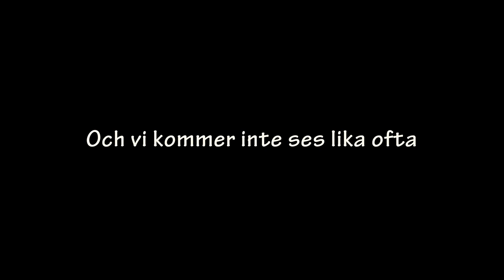Bästa Axel!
Här får du en liten video bajsunge.